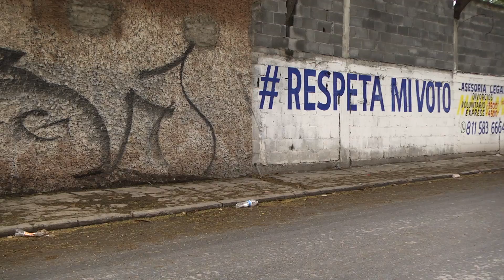Riesgo colgante | S.O.S. EL NORTE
Peatones se arriesgan al caminar en una banqueta de la Avenida Morones Prieto, en Santa Catarina, en la que cuelgan cables a baja altura.